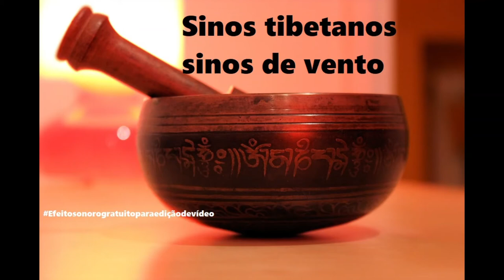🔔 Som de sinos tibetanos sinos de vento - efeito sonoro gratuito sem direitos autorais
FIM TAGS